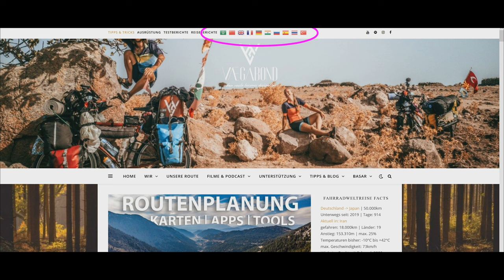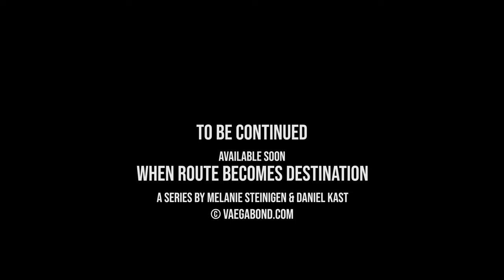Bikepacking 2.5 years | Cycling the world from Germany to Japan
In 2019 we embarked on the adventure of our lives - a trip around the world by bike. We often say Japan is the destination, but it's not about arriving somewhere. We want to take our time, travel at a slower pace, feel the nature around us. Join us on our 5 year bike world tour.

🇩🇪main Channel🇩🇪: @VAEGABOND

We love sharing our adventures with you - but the reality is that creating videos and posts takes a lot of effort and takes both time and money. Our films and articles exist because of your support. Only with you we can finance the necessary costs for a quiet workplace, mobile internet, as well as the necessary equipment & replacements for defects.
Info: switch language on website by clicking the flag on the top/right of the website

equipment after 2022
Camera big
Solar panel
Hard drive
Action cam
Sleeping pad
Camping storm cooker set
Camping petrol stove
Water filter
Front carrier
Bike bags
Frame bag

equipment 2019 to 2022
Frame bag
Luggage carrier bag
Camping petrol stove

Complete gear?

🇬🇧 We are Melli & Dani and have been cycling around the world since 2019.

~~~Support at no extra cost?~~~
The links marked with an asterisk* are commission links. There are NO additional costs for you.